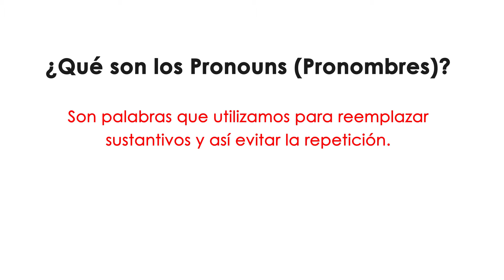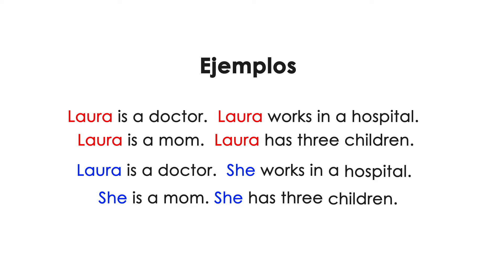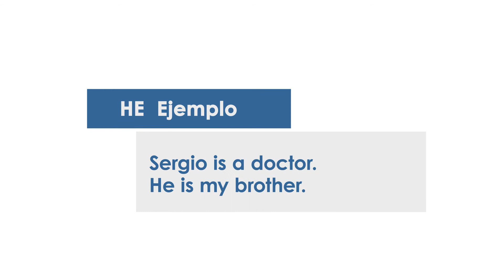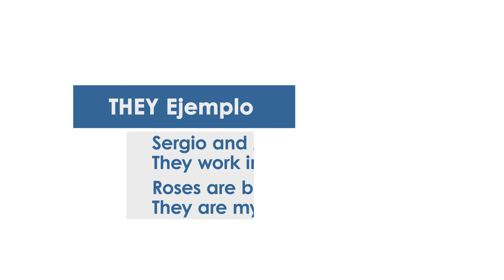Pronombres del sujeto / Subject Pronoun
GT:  Excellence Global English
   NIC:  Excellence Global English Nicargua

    GT:  @ExcellenceGlobalEnglish
   NIC:  @ExcellenceGlobalNic